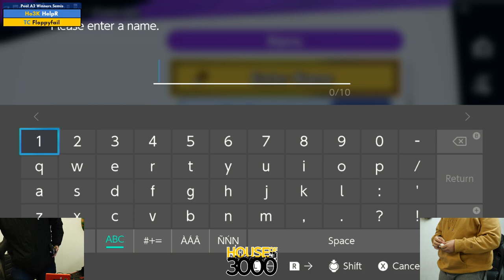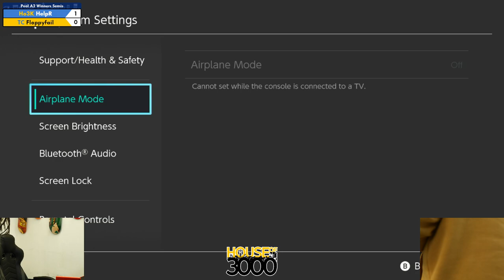Xenosaga LII Pool A2 Winners Semis HelpR vs Floppyfail